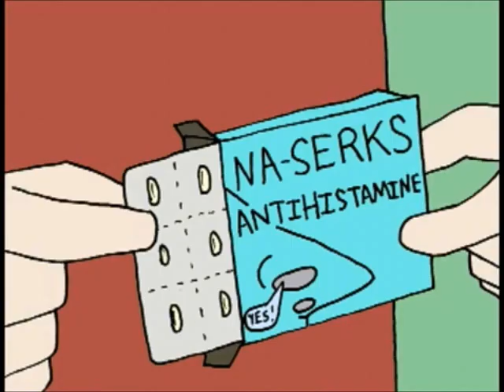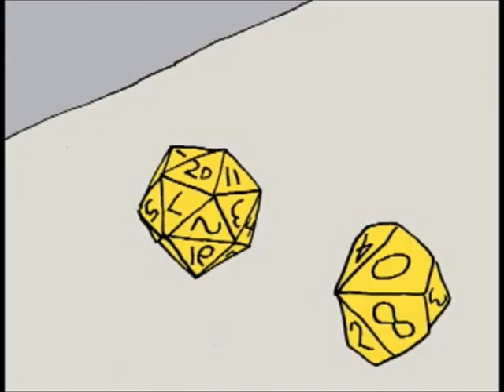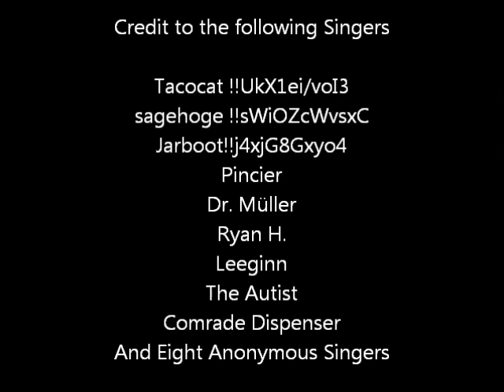/tg/ sings Role Play Tournament (Be Aggressive)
This is a song sang by 4chan's /tg/, the first /tg/ sings ever. Enjoy.

Here's all the files used in the making of this, including audacity files and each voice, if you want to improve it and repost it

Credit to the following Singers:

Tacocat !!UkX1ei/voI3
sagehoge !!sWiOZcWvsxC
Jarboot!!j4xjG8Gxyo4
Pincier
Dr. Müller
Ryan H.
Leeginn
Comrade Dispenser
The Autist
And more than 10 other beautiful anonymous singers.

Most of all, thanks to everyone on /tg/.